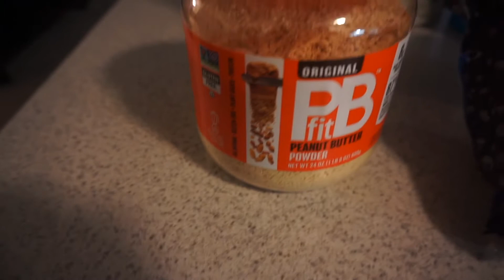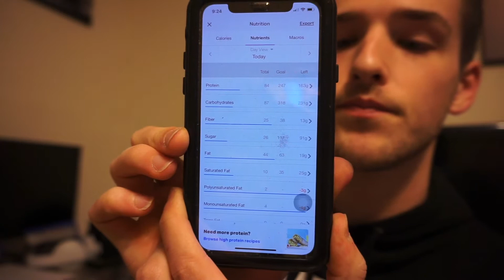HOW I HIT MY MACROS - SUMMER SHREDDING 2021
In this video, I talk about how I go about hitting my macros throughout each day! Unlike most people, I don’t really “meal prep” unless it’s with meat. For everything else, I just go about it my own way during the day and structure/pair food together in a way that I know is balanced. It allows me to eat what I want without the stress and specificity that comes with meal prepping, and I’m able to hit my macros every day by doing it this way!